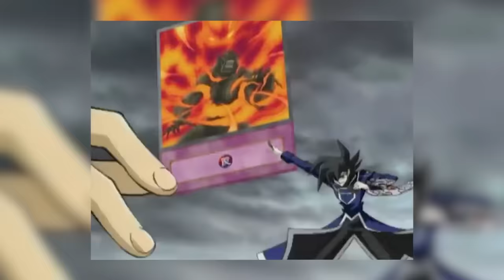THE CHAZZ VS Jaden In Yu-Gi-Oh! Master Duel!!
CHAZZ IT UP!! Today in master duel we are recreating one of the most iconic match ups in the entire Yu-Gi-Oh! franchise. Chazz vs jaden! We will be doing this by recreating their structure decks within Yu-Gi-Oh! Master Duel! Who will come out on top in this legendary duel!